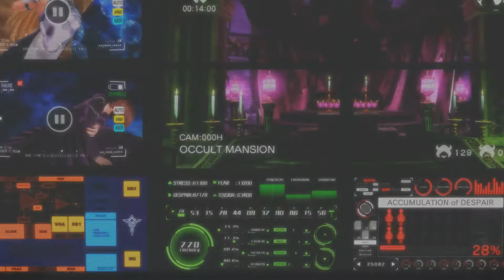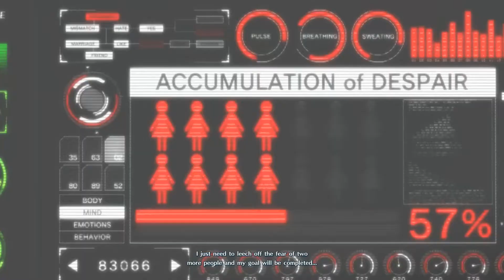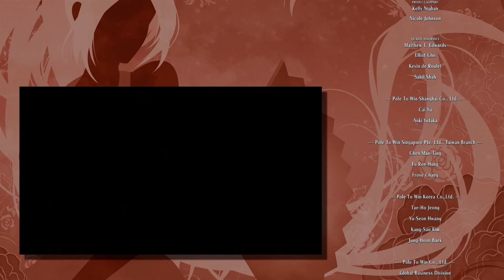SNK Heroines Tag Team Frenzy Playthrough - Athena & Mai